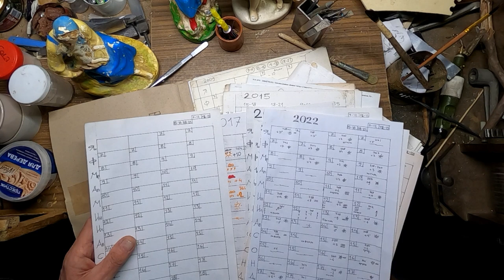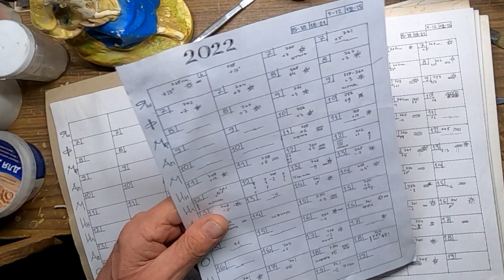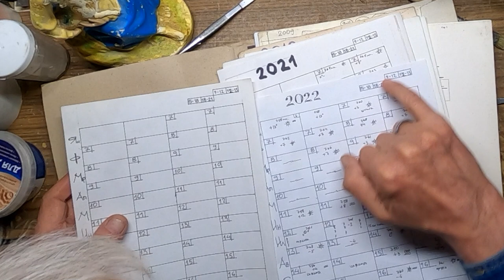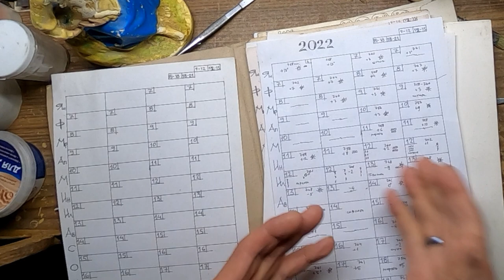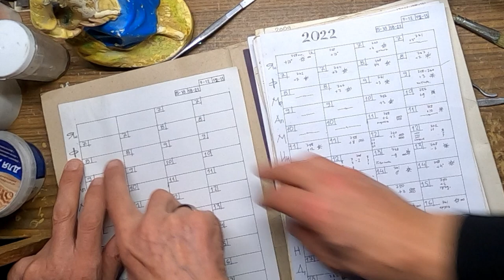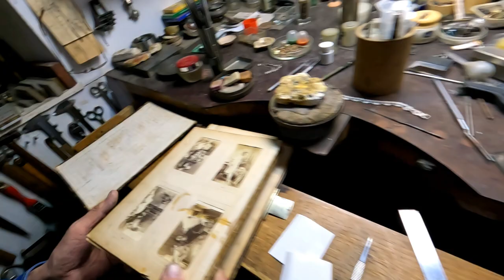Антикварный прогноз погоды. Фенологический анализ.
Антикварный прогноз погоды на основании фенологического анализа.